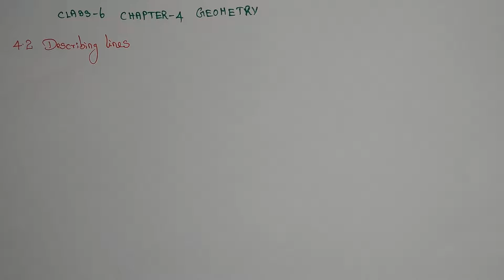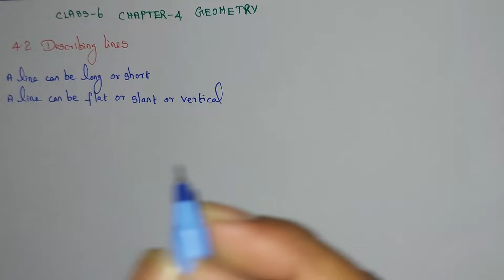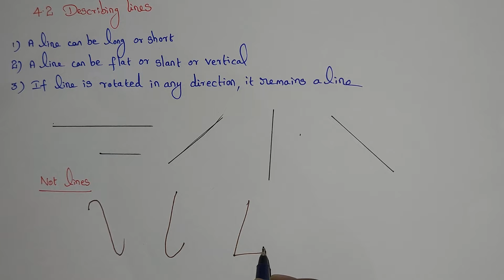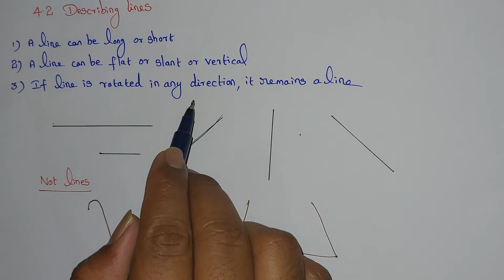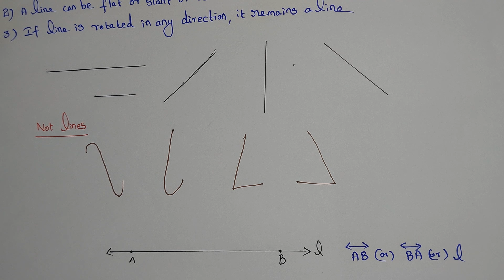Class 6 Maths Chapter 4 | Geometry | 4.2 Describing Lines | 6th Maths chapter 4 geometry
This video explains TN Class 6 Maths Chapter - 4  Geometry  4.2  Describing lines Term1  Samacheer